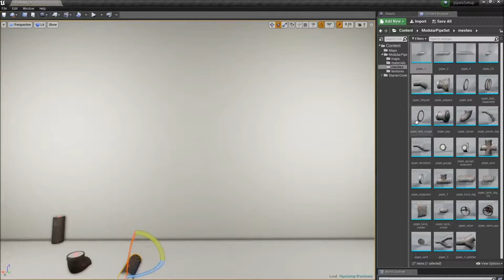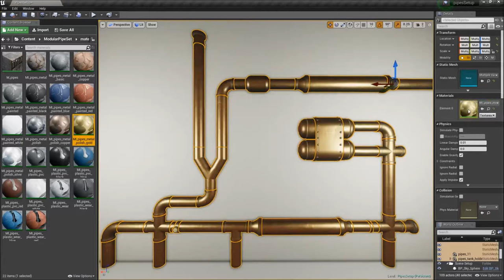UE4 Modular Pipe Set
Here you can see the Modular Pipe Set working on Unreal engine 4 with the Socket Snaping functionality and some material variations included in the pack.